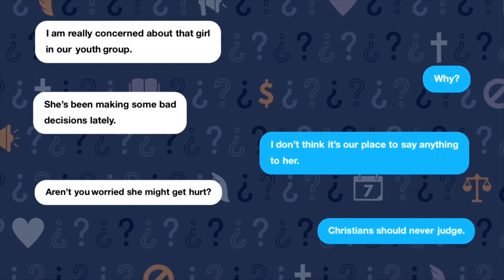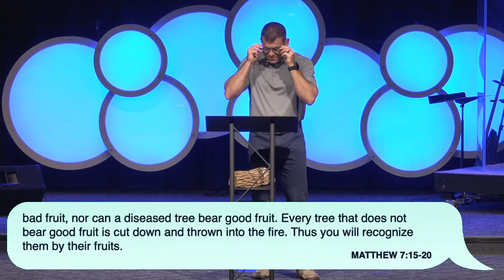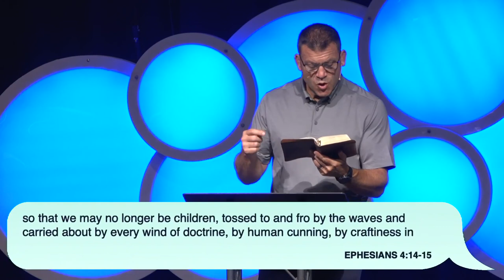Keslinger | 08/23/20 – Did God Say That? – Christians Should Never Judge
Sermon Title: Christians Should Never Judge